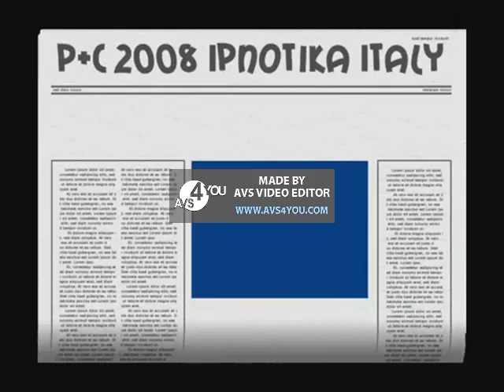Poozee Yakety Sax Croatian Version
Croatian Sax